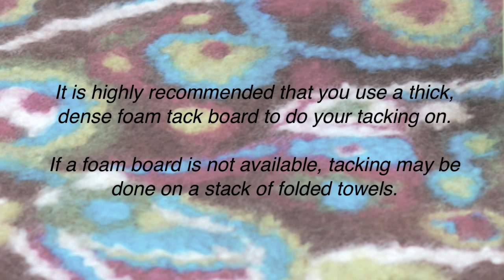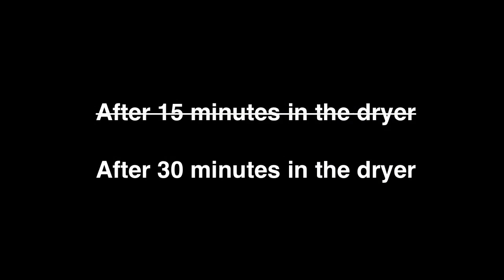Artfelt Table Cover Coasters Tutorial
Click on the time below to Jump to that part of the video:
0:00 Introduction
0:54  Making the Table Cover
16:14  Getting the Table Cover Wet using a spray bottle
24:12  Felting the Table Cover in the Dryer
27:58  Dissolving the Artfelt paper  on the Table Cover
30:35  Alternate Color and Design (for the Table Cover)
34:20  Making the Coasters
42:40  Getting the Coasters Wet
47:47  Checking the Felting process of the Coasters
51:27  Dissolving the Artfelt paper on the Coasters

In this video, Karin Skacel and Marcy New give step-by-step instructions on how to complete the Artfelt Table Cover or Coasters Kit.

Be sure to check out all of the other Artfelt videos and projects!

Artfelt is distributed in North America by Skacel Collection, Inc. - based in Seattle Washington, USA.
If you want to learn where to buy artfelt kits and products, go